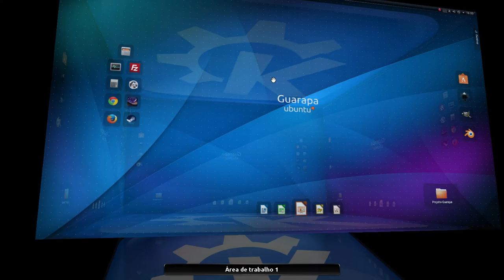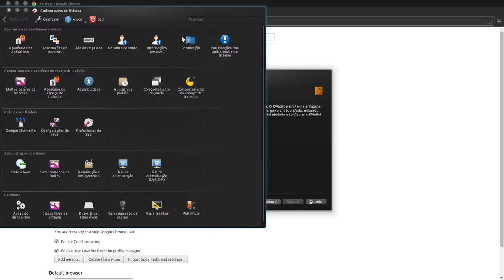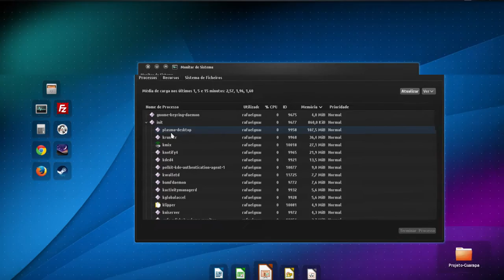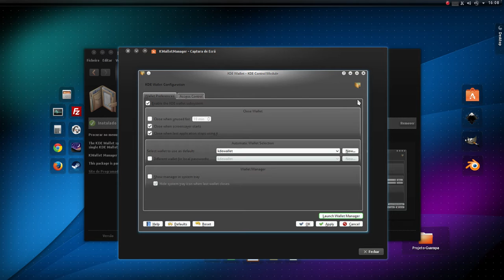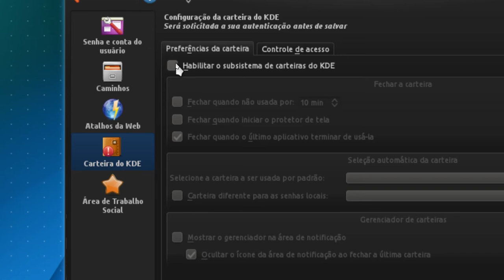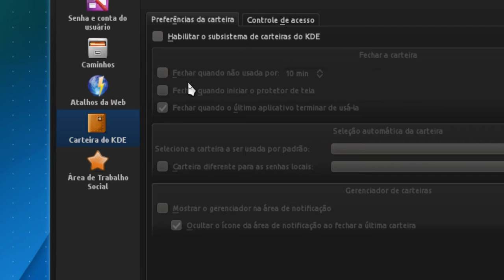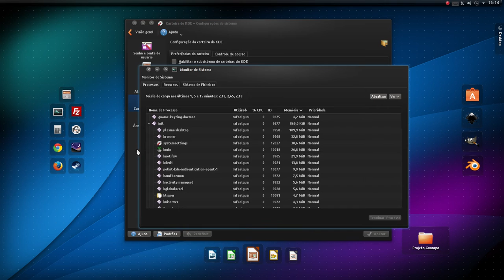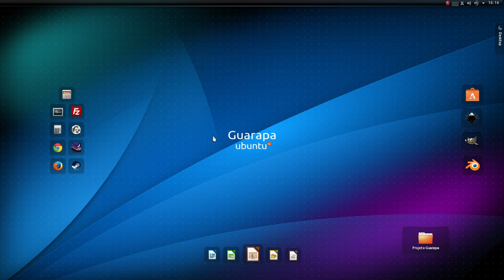Curso de Linux Ubuntu - 52 - como ativar ou desativar Kwallet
Vídeo aula de Linux Ubuntu - 52 - Aprenda como instalar o gerenciador do Kwallet, também aprenda como desativar Kwallet, ele é um gerenciador de carteiras, que gerencia suas senhas criptografando o acesso a elas.